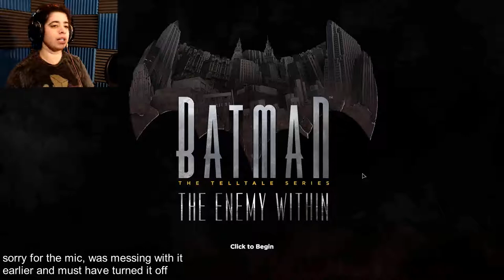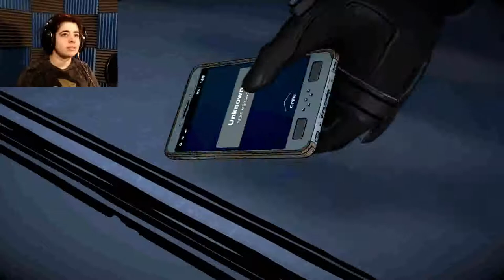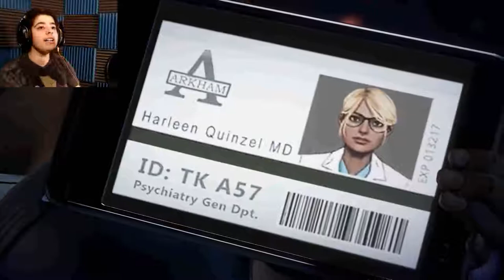Gordon... : Telltale Batman #2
So could livestream this week, but recorded this and it should be up at around the same time.